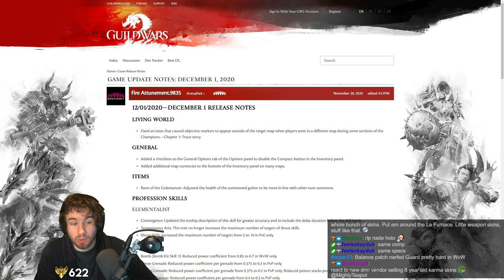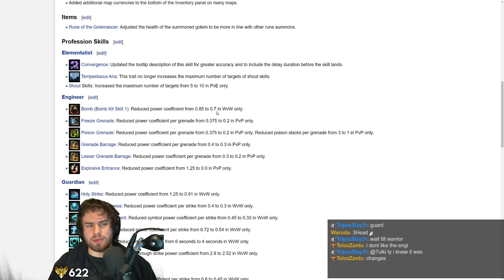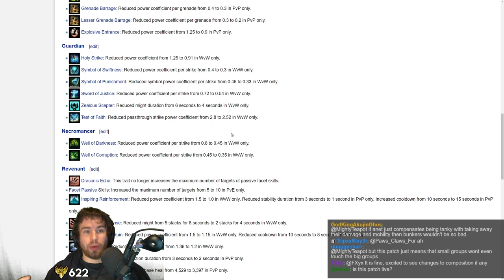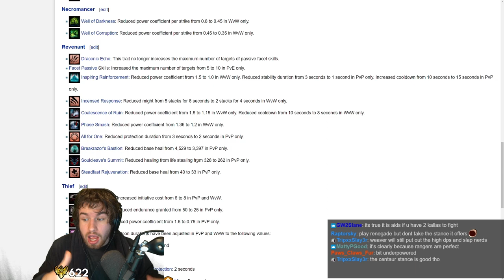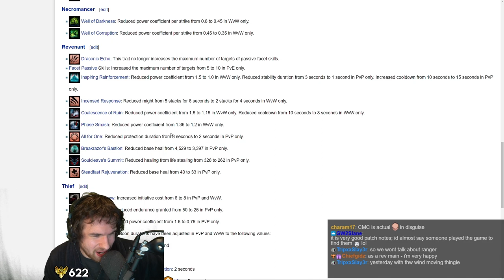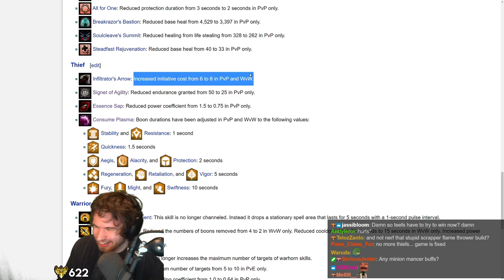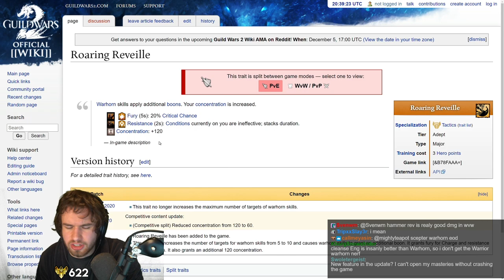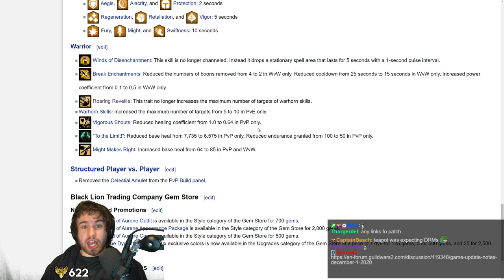Massive Changes In All Game Modes : Surprise Balance Patch Complete Analysis!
I have to say I didn't see this one coming! Just when all hope is lost cmc comes in HOT to save the day with his balance hammer.

00:00 - Introduction
02:26 - Elementalist
06:06 - Engineer
09:40 - Guardian
13:57 - Necromancer
17:10 - Revenant
34:34 - Thief
44:51 - Warrior
55:26 - Conclusion